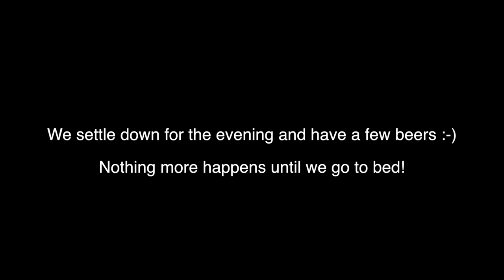Snowdonia Motorcycle Tour: Day 1 - EP5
The end to a great first day in Snowdonia. The beers are loaded so we head to Lake Vyrnwy and loop round back to camp, Goose finds a nice surprise in his topbox and has a few encounters with his favourite animal SHEEPS! The day ends with Mav nearly getting burnt alive in his tent :-0